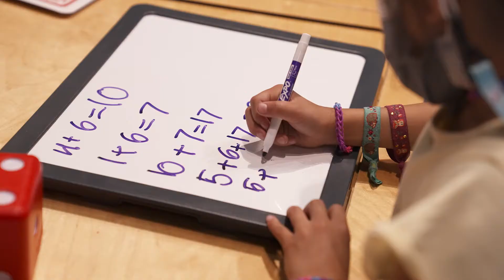Michigan Science Center - MathAlive!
MiSci, with generous support from the Ford Motor Company Fund and Axalta, is thrilled to announce MathAlive!, a traveling exhibit the opened in June 2021. This interactive and immersive experience is designed to put visitors at the center of math while answering the age-old question: “When will I ever use this math they’re teaching in school?”

MathAlive! features math at work in six different areas, including extreme sports, fashion and design, video games and robotics in order to connect math concepts to real-world applications.

Visitors will build a skateboard with “pop”, design a sustainable skyscraper, strike a pose in a 360° photo shoot, learn how to control the Curiosity Rover, take on cyber-security threats in an immersive video game experience, and more. Each area is accompanied by stories from professionals and visionaries, highlighting how they apply math in their respective fields every day.

MathAlive! is located in the Science Hall, on the fourth floor of the museum. The exhibit will also feature special programming and live demonstrations.